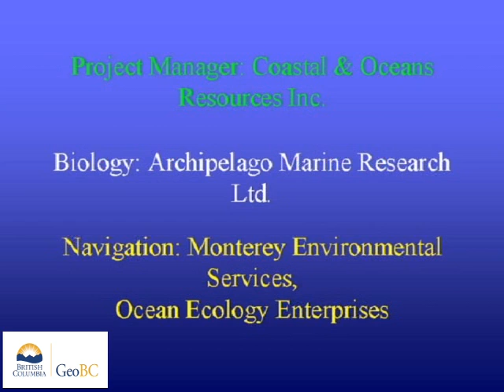Dunira Island, Dundas Group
These videos are of a coastal aerial video imaging (AVI) survey conducted  in northern British Columbia during 2000 from Islets Southwest Corner Of Dunira Island To Transit To South Dundas Island.The survey was conducted in support of coastal and land-use management initiatives of the Land-Use Coordination Office (LUCO). The entire survey was conducted during extreme low-tides with tidal elevation seldom exceeding 1m above chart datum during the survey. The surveys may have  used both helicopter) and/or fixed-wing aircraft.The shoreline is imaged with the aircraft (a) to the seaward of the shoreline, (b) at elevations of 75-100m and (c) at an air speed of 100 km/hr. The videographer is in direct communication with the pilot during the survey to optimize imaging of the intertidal zone. Synchronous geomorphological and biological narratives are recorded with the imagery but have been removed from these videos.